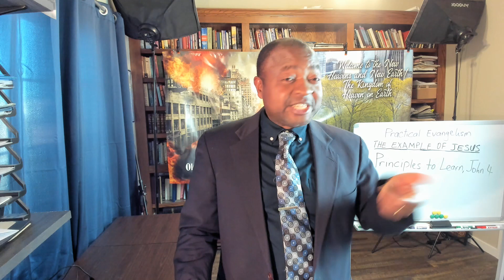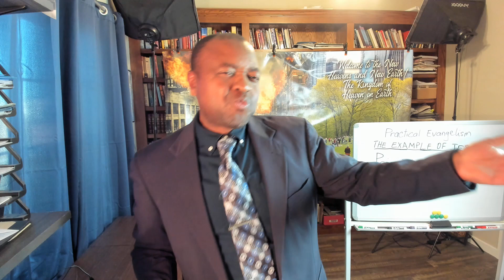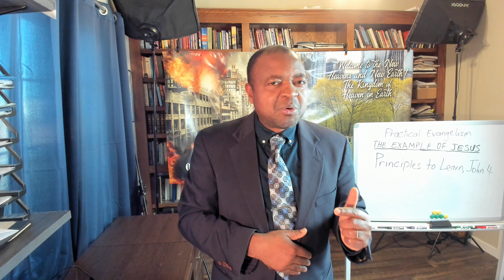Practical Evangelism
PRINCIPLES FROM JESUS EVANGELIZING IN JOHN 4
1. You can witness even in enemy territory
2. Tired and being exhausted should not prevent you from evangelizing
3. Never let go an opportunity without witnessing
4. You can introduce eternal life through ordinary things of life in conversation; here, water
5. Do not let barriers (be it gender, cultural, racial, etc.) hinder you from evangelizing
6. Pay attention to and avoid distractions during witnessing
7. To be continued

Alfred Tofibam
AT